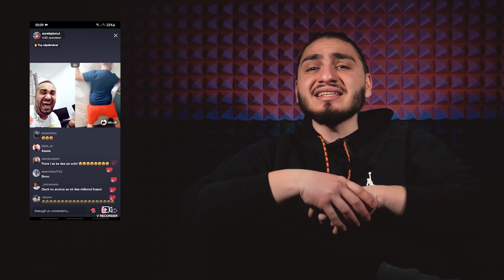Ian Voodoo , Razboiul și Cristina Ivone în piz*a goală | FereNews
🔔 Apasa clopotelul pentru notificari

🤵 Follow la Nepot 🤵